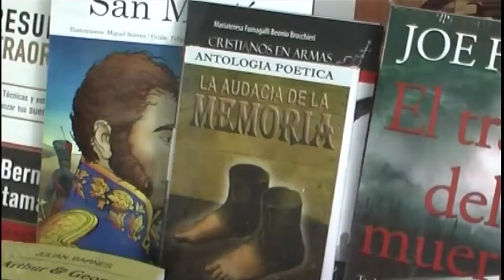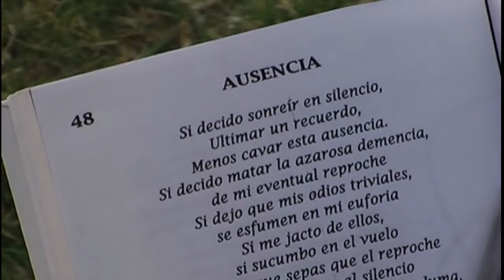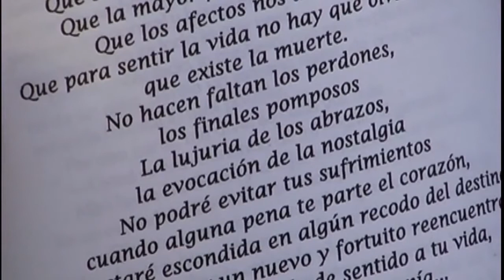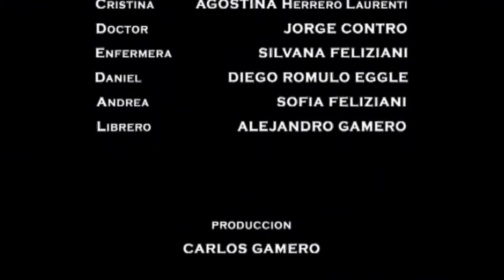Emision 214 - CORTOS PATAGONICOS PARTE 3 Desde 2007 a 2009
Ciclo de cortometraje por ESACOOSA TV
En verano seguimos con con vos ♥♥♥
CORTOMETRAJES realizados en los comienzos de nuestra actividad audiovisual, con mucho esfuerzo y ganas siempre tratamos de ir mejorando y ser lo mas profesional posible, y sobre todo, buscando siempre contar buenas historias. Estos vídeos son un recorrido por una época de descubrimientos y pasión por nuestra arte. Desde ya gracias, a todos aquellos que estuvieron involucrados en estos videos.

PARTE 3:

AÑO 2007  - “LA AUDACIA DE LA MEMORIA” (13´) Grabado en formato Mini - DV, en Neuquen Capital.
AÑO 2008  - “DEMENCIA” (8´) Grabado en formato Mini - DV, en Neuquen Capital.
AÑO 2009 -  “MAQUILLAJE”(15´) Grabado en formato Mini – DV, en Neuquen Capital.
AÑO 2009 -  “INSPIRACION” (10´) Grabado en formato Mini – DV, en Neuquen Capital.